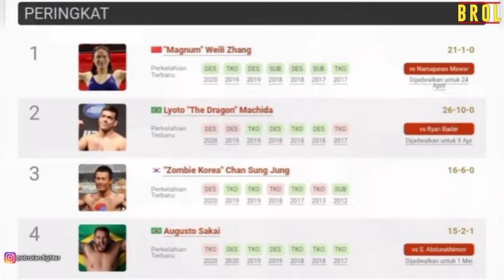Profil: ZHANG WEILI!! (terbaik sepanjang masa di Asia)